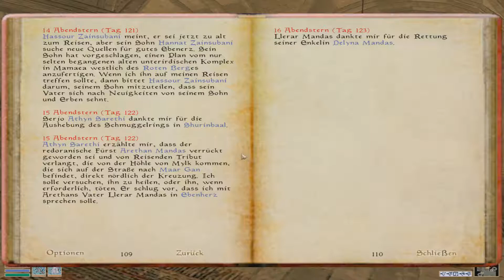Llerar Mandas ⚔ The Elder Scrolls III: Morrowind 291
Von Llerar Mandas erfahre ich den Grund, für den Wahnsinn seines Sohns.

Morrowind ist ein Rollenspiel für den PC. Entwickelt von Bethesda Softworks, die die Originalfassung am 30. Mai 2002 für Windows und Xbox veröffentlichten. Für Europa übernahm Ubisoft den Vertrieb. Ab dem 12. September 2002 wurde von Ubisoft eine vollständig lokalisierte deutschsprachige Version angeboten.

USK 12